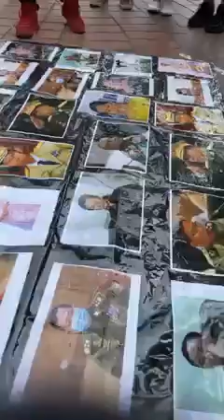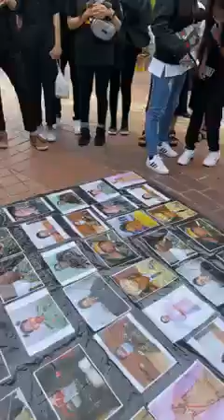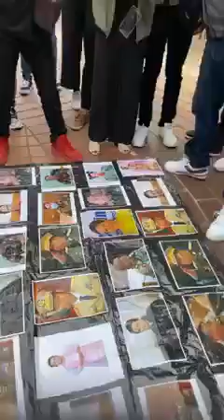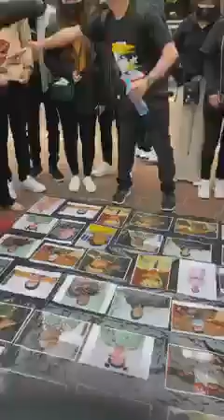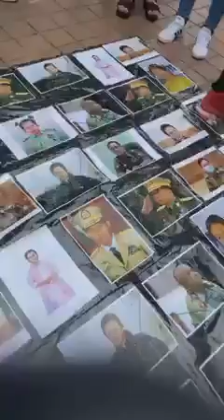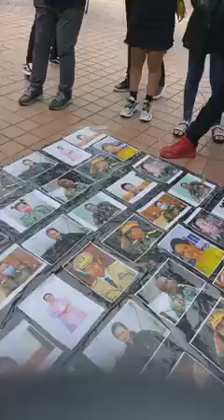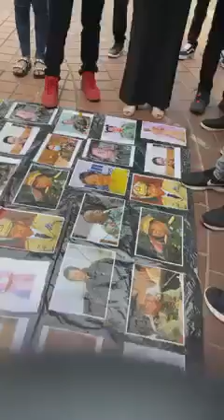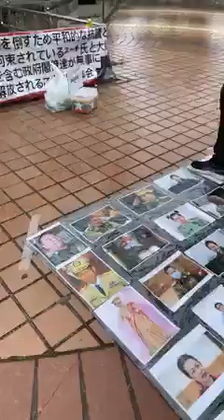နင်းချင်တိုင်း နင်းလို့မရဘူးနော် မဲပေါက်တဲ့ဟာပဲ နင်းရမှာ... နိုင်လို့ရှိရင်တော့ အရုပ်လေးတွေရမှာ g z